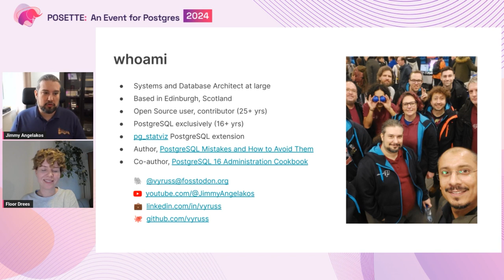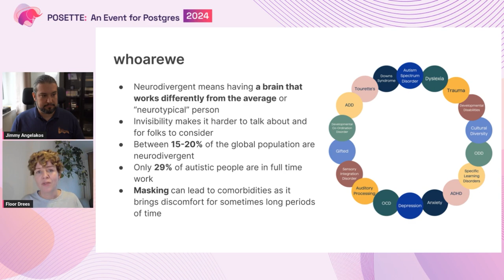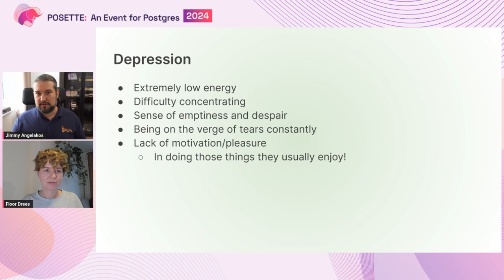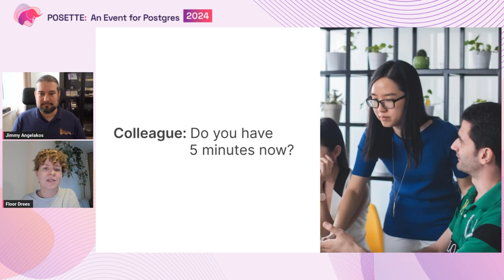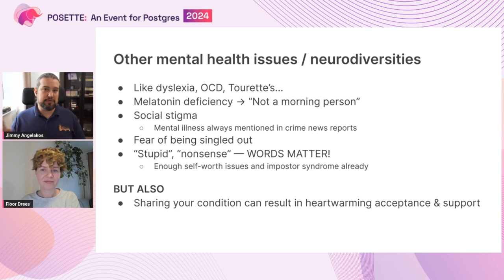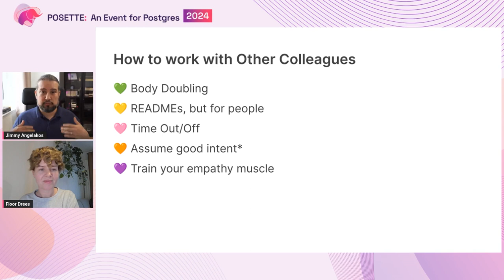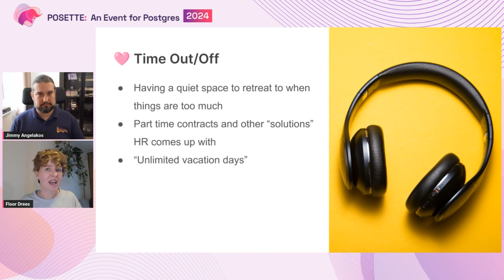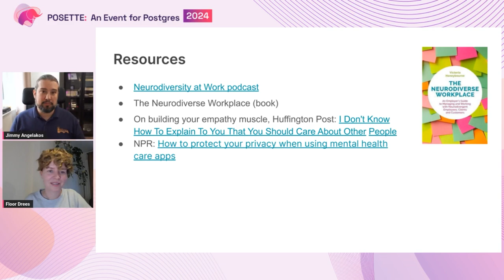How to Work with Other People (Neurodiversity in IT & Open Source)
POSETTE 2024 Talk with Floor Drees.

Lack of awareness around Mental Health issues has always been a problem in IT circles, leading often to unnecessary stress, burnout and strained relationships with colleagues and employers. This in turn can lead to employee churn for companies and strife within open source projects.

Neurodiverse colleagues might be struggling more than you are, first with WFH and now with RTO, with industry-wide layoffs, and with biased performance review schemes. Understanding how different things affect different people differently will help make a more safe and more productive workplace. Making things a little better for neurodiverse folks, means making things a little better for everyone.

We will share how our neurodiversity affects the way we work with others, as well as stories from peers. We aim to contribute to a better understanding of how your team members tick, and we want to invite people to share how others can help them get their best work done.

We believe that the PostgreSQL community could become one in which its members can bring their true selves to (their open source) work.

Chapters:
00:00 - Intro
05:41 - Definitions
07:54 - It's rough out there
09:52 - Depression, Autism Spectrum Disorder, ADHD, & more
13:29 - Tricky situations
17:49 - Not all people have the same skills & aptitudes
18:14 - Diversity drives innovation
20:00 - How to work with Other colleagues
26:36 - Contact & Resources